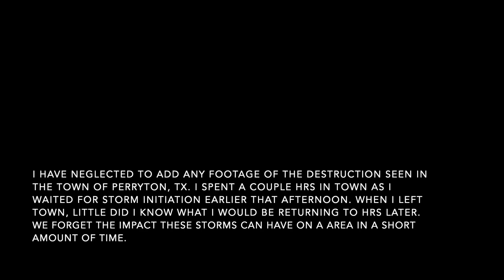Storm Chasing in Texas Panhandle. Perryton 6/15/23. Watch in HD!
Go Pro Hero video of a couple Tornado producing Supercells in the panhandle of Texas near the town of Perryton, TX and Turpin Oklahoma. Close range funnel and sculpted mesocyclone. Watch in HD!